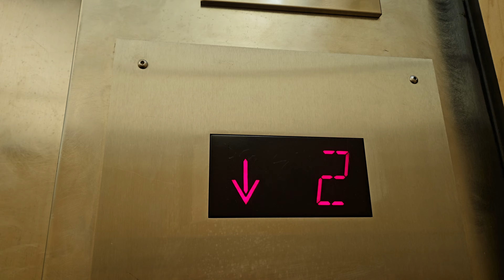Oct 2024: 1967 Montgomery G&P Traction Elevator | Frederick & Nelson | Southcenter | Tukwila WA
Now Sears as of 1994. The goods lift at Macy's/The Bon Marché is being modded while this passenger lift got modded 13 years earlier.

Installed 1967

Original Fixtures: Montgomery G&P and EPCO SSL